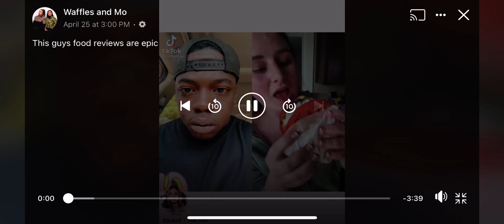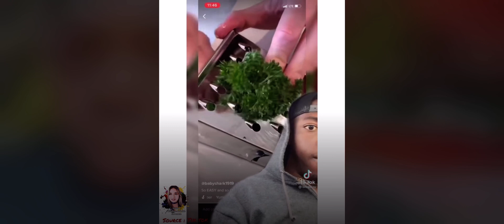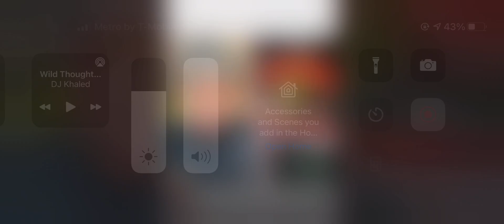This guy food reviews is epic